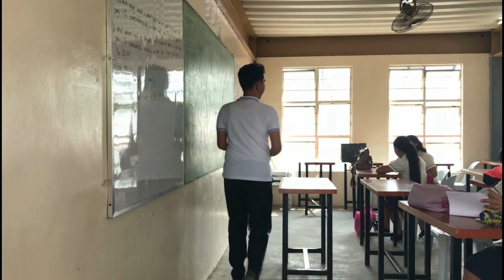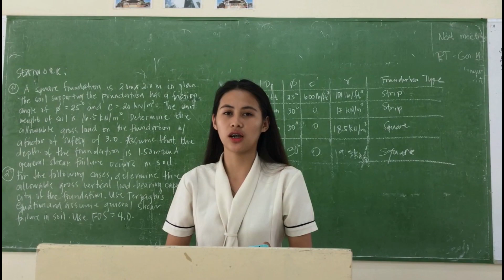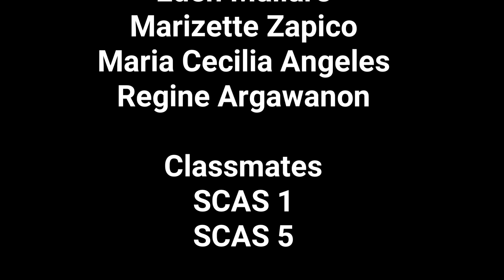PA(G)ASA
Official Entry of Phinma AU South Campus students in Digital Short Film Competition HARAYA 2019 with the Theme: IWant, ICan, IBelong sasamahankita at Araullo University, Cabanatuan City Nueva Ecija

Courtesy: Phinma-AU South Campus SY1920
MoveUpwithPhinmaEd